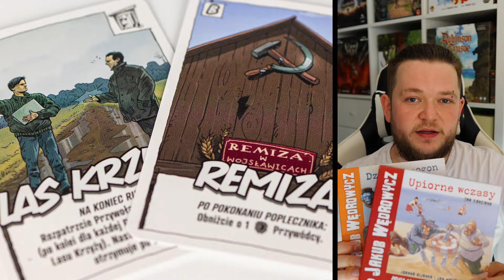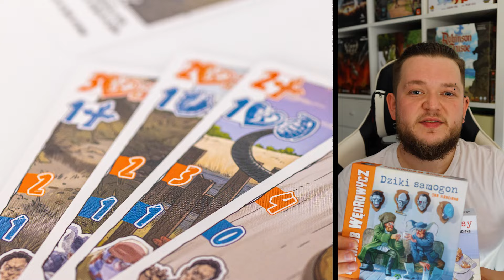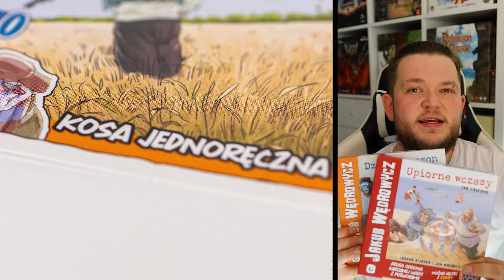Jakub Wędrowycz Upiorne Wczasy & Dziki Samogon | Porównanie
Jakub Wędrowycz to samodzielna kooperacyjna gra karciana, w której razem z przyjaciółmi wcielasz się w Jakuba i jego ekipę, by wspólnie tłuc potwory, bronić zakątków i pochłaniać hektolitry ożywczego samogonu. Co turę zagrywasz kartę, namawiasz kompana na jej wsparcie, a potem liczysz na to, że potwór nie odda za mocno!

💣 WĘDROWYCZ!
💣 KARCIANKA!
💣 HUMOR!
💣 KOOPERACJA!
💣 FLASZKI!